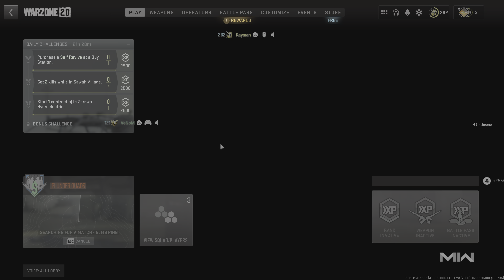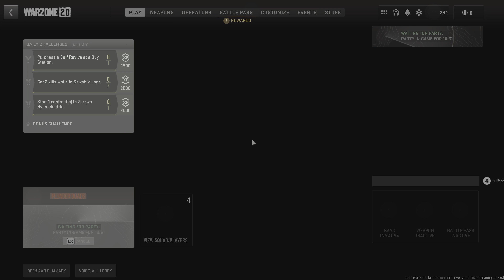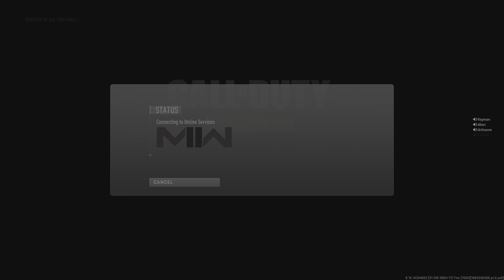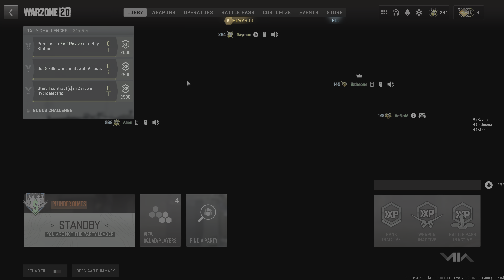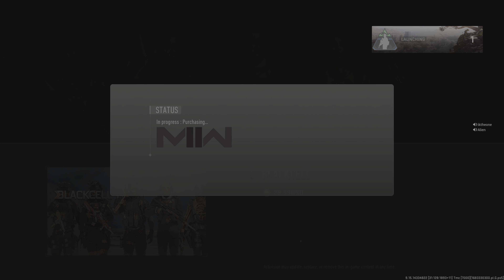Call of Duty: Modern Warfare II - Plunder 6th May 2023 Part 1 Rayman/ Venom/ IK/ Alien